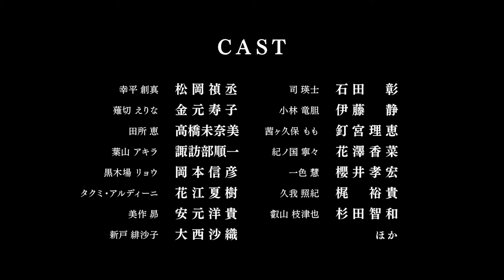Shokugeki no Soma OVA 4 Trailer 2017